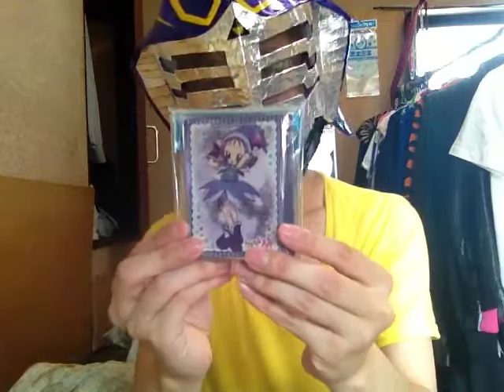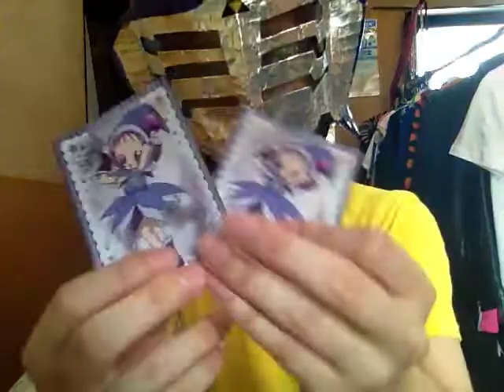龍寺☆の開封動画 アマゾンからの送られもの